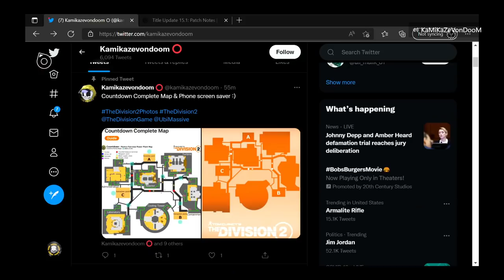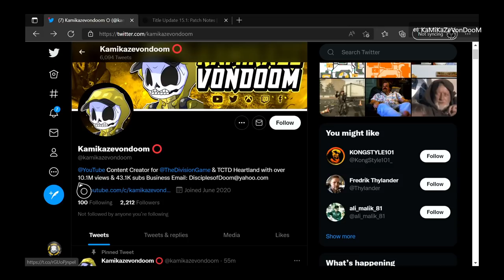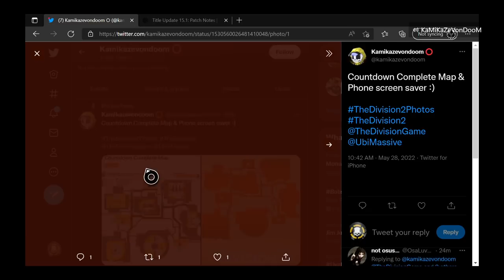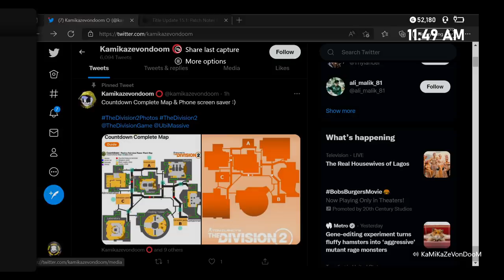**COMPLETE GUIDE** Countdown Mechanics made simple! - The Division 2 Tips and Tricks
Here is my complete guide to the Countdown Mechanics. Enjoy!

d(--__--)b